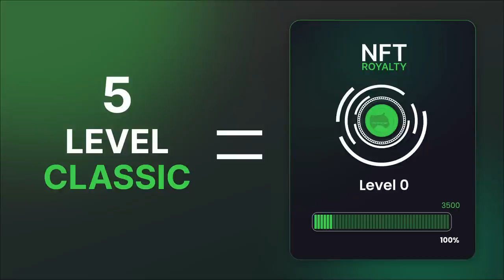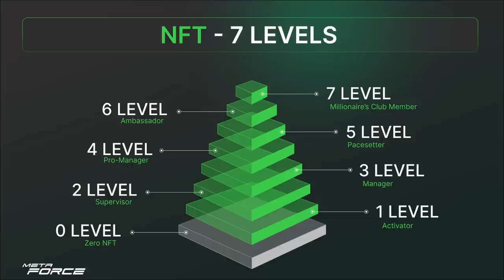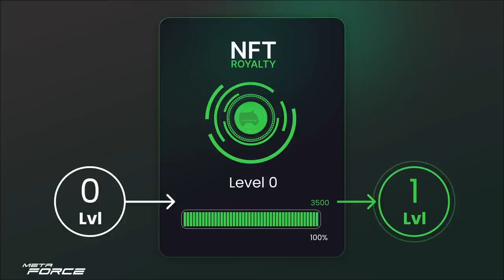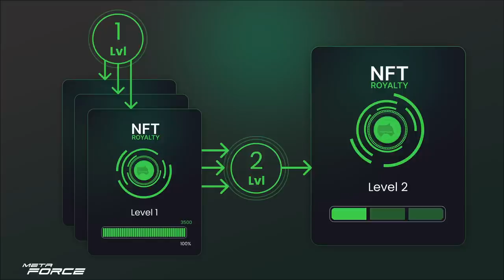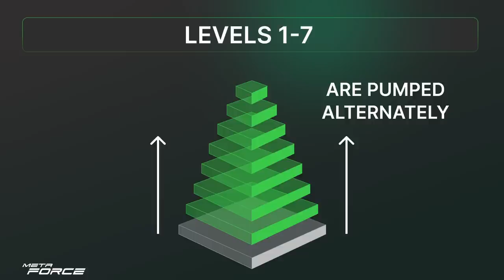Royalty NFT program pre-launch. Statuses in Meta Force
Royalty NFTs are the link that connects the various Meta Force programs.
This is the same passive income opportunity that we have already mentioned, but everyone is still wondering how it works...